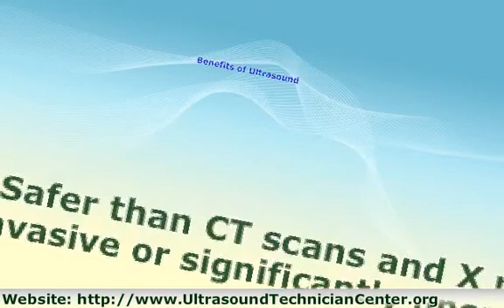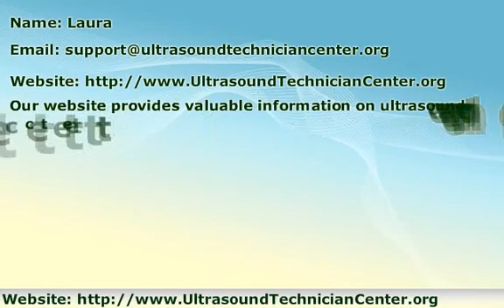What are the Benefits, Risks and Future of Ultrasound?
The Benefits, Risks and Future of Ultrasound
Benefits of Ultrasound: safer than CT scans and X rays, not invasive or significantly uncomfortable
Unknown risks: fetal ultrasound and effects of Doppler ultrasound on an unborn baby: keepsake ultrasounds
Future of Ultrasound: faster and lighter machines, better tissue access and images
If you want to know the uses and limitations of different sonogarphy,
Follow UltrasoundTechnicianCenter.org: